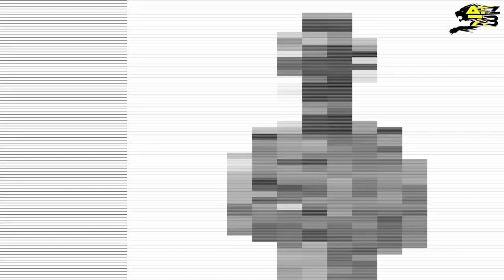LA PRIMA PENALITA' - FLAT OUT OR GET OUT ep.17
Eccoci arrivati all'ultimo appuntamento di quest'anno! Una gara compromessa dalla mia prima penalità... non vi spoilero altro!
Buona visione!